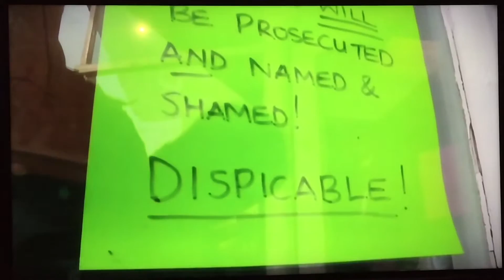ITV Westcountry News Charity Shop Thefts